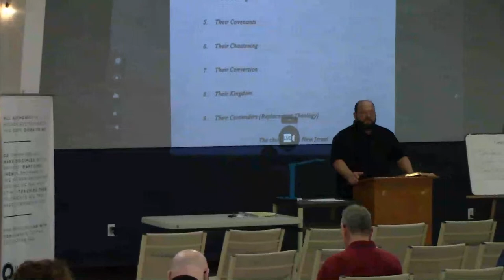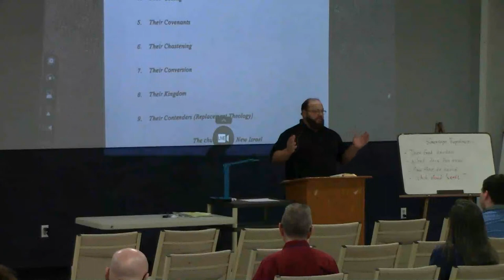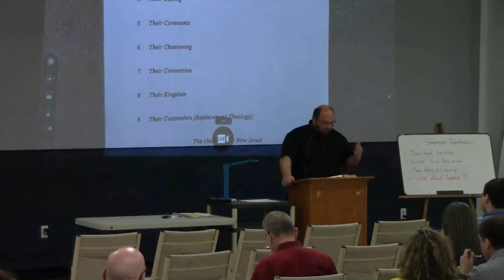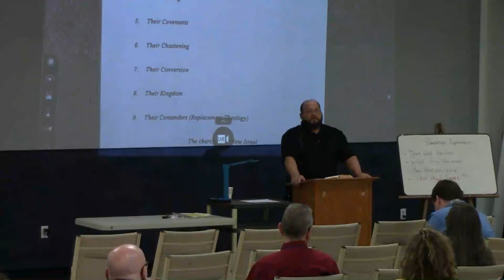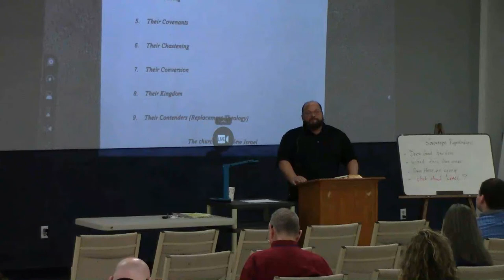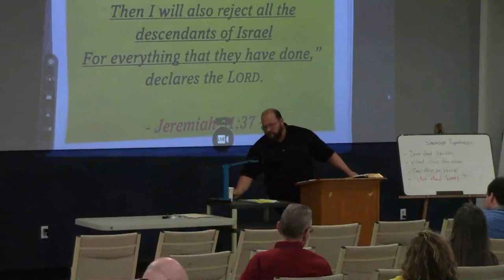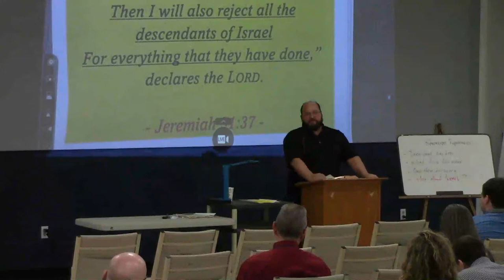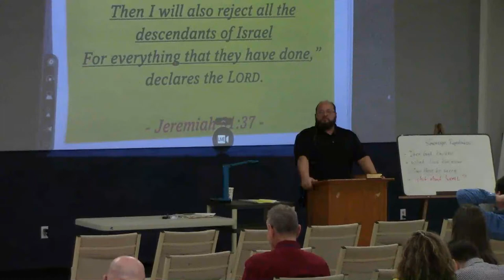Sunday School / The Future of Israel from Start to Finish / Jeff Owens / 3-26-23